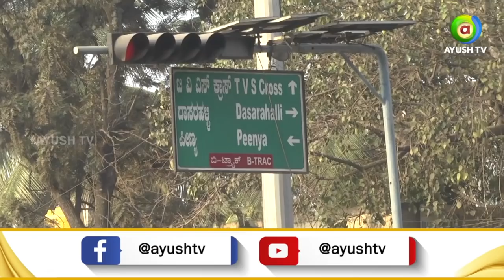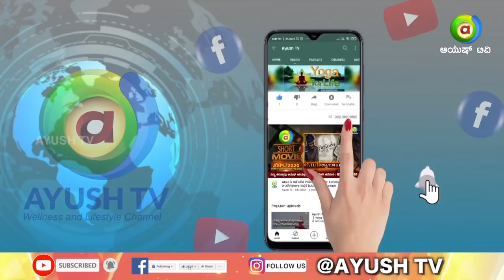ಬೆಂಗಳೂರಿನ ಮಾದಾವರದಿಂದ ಮಹಾಲಕ್ಷ್ಮೀ ಲೇಔಟ್‍ವರೆಗೆ ನಡೆದ ಕುರುಬ ಐತಿಹಾಸಿಕ ಪಾದಯಾತ್ರೆ ಭಾಗ-1 | Ayush TV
ಕುರುಬರ ಎಸ್.ಟಿ ಮೀಸಲಾತಿಗಾಗಿ ಜಗದ್ಗುರು ಶ್ರೀ ಶ್ರೀ ಶ್ರೀ ನಿರಂಜನಾನಂದಪುರಿ ಮಹಾಸ್ವಾಮಿಗಳ ನೇತೃತ್ವದಲ್ಲಿ ಶ್ರೀ ಕಾಗಿನೆಲೆ ಮಹಾಸಂಸ್ಥಾನ ಕನಕ ಗುರುಪೀಠ ಹಾಗೂ ಕರ್ನಾಟಕ ಪ್ರದೇಶ ಕುರುಬರ ಸಂಘ ಸಂಯುಕ್ತ ಆಶ್ರಯದಲ್ಲಿ ದಿನಾಂಕ 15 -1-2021 ರಿಂದ 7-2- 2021 ರವರೆಗೆ ಕಾಗಿನೆಲೆಯಿಂದ ಬೆಂಗಳೂರಿನವರೆಗೂ ಐತಿಹಾಸಿಕ ಪಾದಯಾತ್ರೆ

ಅಧ್ಯಕ್ಷತೆ ಶ್ರೀ ಕೆ ವಿರುಪಾಕ್ಷಪ್ಪ ಮಾಜಿ ಸಂಸದರು | ಅಧ್ಯಕ್ಷರು ಕುರುಬ ಎಸ್ ಟಿ ಹೋರಾಟ ಸಮಿತಿ ಸನ್ಮಾನ್ಯ ಶ್ರೀ ಕೆಎಸ್ ಈಶ್ವರಪ್ಪ ಗ್ರಾಮೀಣಾಭಿವೃದ್ಧಿ ಹಾಗೂ ಪಂಚಾಯತ್ ರಾಜ್ ಸಚಿವರು | ಸನ್ಮಾನ್ಯ ಶ್ರೀ ಎಮ್ ಟಿ ಬಿ ನಾಗರಾಜ್ ನೂತನ ಸಚಿವರು , ಕರ್ನಾಟಕ ಸರ್ಕಾರ | ಸನ್ಮಾನ್ಯ ಶ್ರೀ ಆರ್ ಶಂಕರ್ ನೂತನ ಸಚಿವರು ಕರ್ನಾಟಕ ಸರ್ಕಾರ | ಸನ್ಮಾನ್ಯ ಶ್ರೀ .ಹೆಚ್ .ವಿಶ್ವನಾಥ್ ವಿಧಾನಪರಿಷತ್ ಸದಸ್ಯರು | ಸನ್ಮಾನ್ಯ ಶ್ರೀ ಎಚ್ .ಎಂ. ರೇವಣ್ಣ ಮಾಜಿ ಸಚಿವರು ಮುಕುಡಪ್ಪ ಕಾರ್ಯಧ್ಯಕ್ಷರು ಎಸ್. ಟಿ ಹೋರಾಟ ಸಮಿತಿ | ಸನ್ಮಾನ್ಯ ಶ್ರೀ ಬಂಡೆಪ್ಪ ಕಾಶ್ಯಂಪುರ ಮಾಜಿ ಸಚಿವರು ಹಾಲಿ ಶಾಸಕರು | ಸನ್ಮಾನ್ಯ ಶ್ರೀ. ಕೆ . ಇ .ಕಾಂತೇಶ್ ಖಜಾಂಚಿ ಕುರುಬರ ಎಸ್. ಟಿ ಹೋರಾಟ ಸಮಿತಿ ಕರ್ನಾಟಕ | ಸನ್ಮಾನ್ಯ ಶ್ರೀ. ಡಿ. ವೆಂಕಟೇಶಮೂರ್ತಿ ಖಜಾಂಚಿ ಕುರುಬರ ಹೋರಾಟ ಸಮಿತಿ ಕರ್ನಾಟಕ | ಸನ್ಮಾನ್ಯ ಶ್ರೀಮತಿ ಜೀವೇಶ್ವರಿ, ಅಧ್ಯಕ್ಷರು ಮಹಿಳಾ ಕುರುಬ ಎಸ್ ಟಿ ಹೋರಾಟ ಸಮಿತಿ ಕರ್ನಾಟಕ | ಸರಸ್ವತಿ ಪ್ರಧಾನ ಕಾರ್ಯದರ್ಶಿ | ಸನ್ಮಾನ್ಯ ಟಿಬಿ ಬಳಗಾವಿ ಖಜಾಂಚಿ ಕುರುಬರ ಎಸ್ ಟಿ ಹೋರಾಟ ಸಮಿತಿ ಕರ್ನಾಟಕ

H M Revanna Kantesh Kaudiki Eshwarappa MTB Nagaraj Hoskote MTB Nagaraj Hoskote Mtb Nagarajanna Soldiers K S Eshwarappa KS Eshwarappa KS Eshwarappa A H Vishwanath AH Vishwanath K Virupakshappa Sindhanur K Virupakshappa Sindhanur R Shankar Ranebennur Bandeppa Khashempur Public Leader Bandeppa Khashempur Public Leader @D Venkateshmurthy Jeeveshwari Kalledh @Saraswathi Pradhan @TB Belagavi